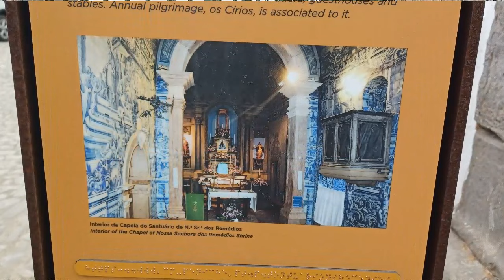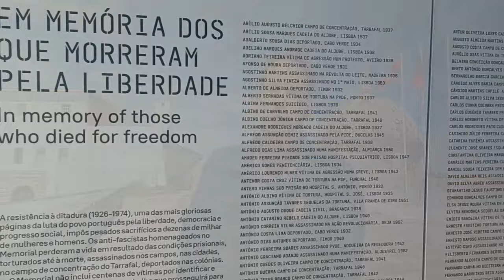Peniche, Portugal and Cabo Carvoeiro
Brent is in Peniche, Portugal to try a local pastry and some oceanside treats. Plus, remembering a dark period of Portuguese history and a hike along the stunning Cape Carvoeiro.